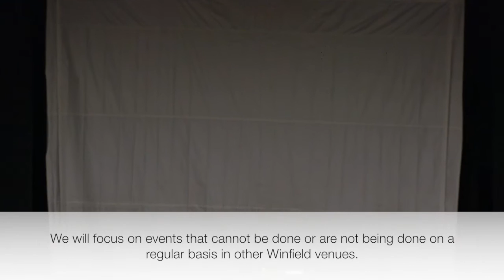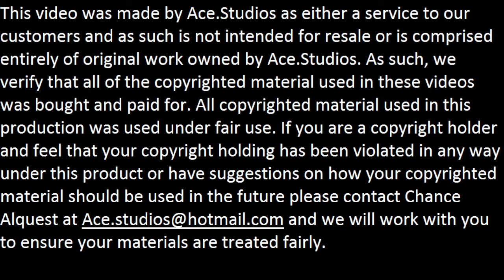Marquee Performing Arts Center Promotion